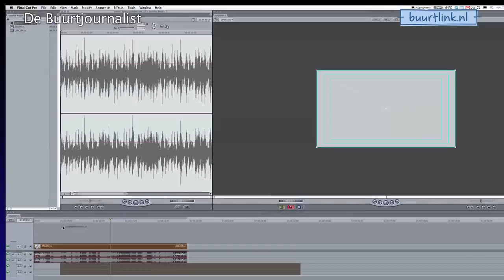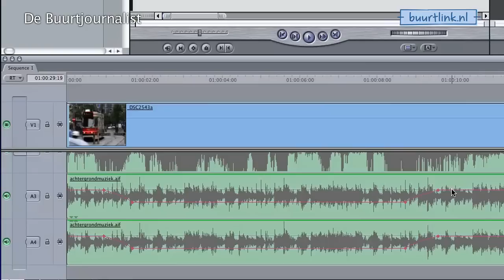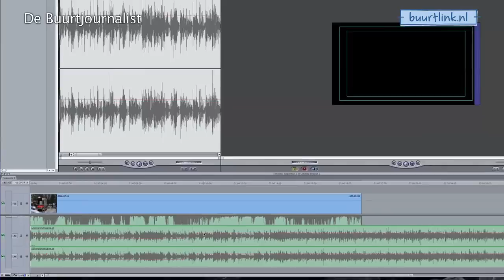Tutorial 7: Achtergrondmuziek toevoegen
Korte tutorial waarin wordt uitgelegd hoe je een achtergrond muziekje toevoegt aan je video film.

Stichting Buurtlink werkt met Buurtjournalisten die het nieuws uit hun eigen wijk verslaan. De filmpjes worden geplaatst op
Met deze tutorial bieden we alle filmende Buurtlinkers handige informatie voor diverse technische onderdelen van het filmen.

Bekijk meer Buurtjournalisten tutorials over bijvoorbeeld de Gulden Snede, een Voice-over toevoegen of het omgaan met licht, op Heeft u een verzoek voor een tutorial neemt u dan gerust contact op met Team Buurtlink via